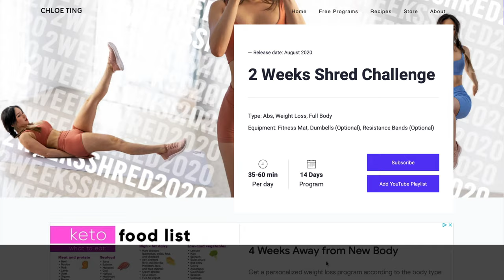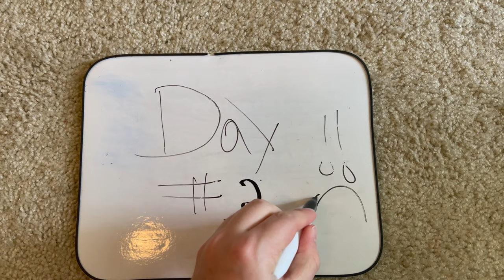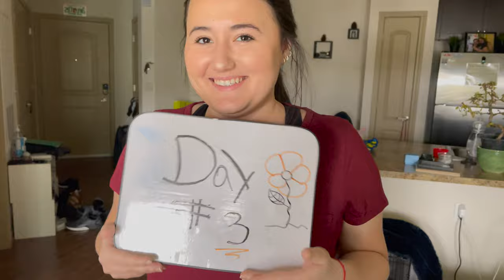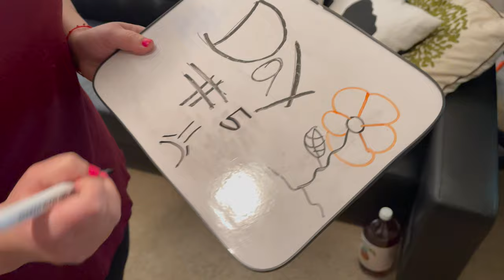CHLOE TING 2 WEEK SHRED CHALLENGE RESULTS | Workout Challenge at Home! [Part 1]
🎥 Previous Videos 🎥